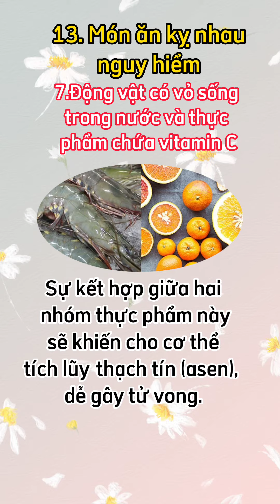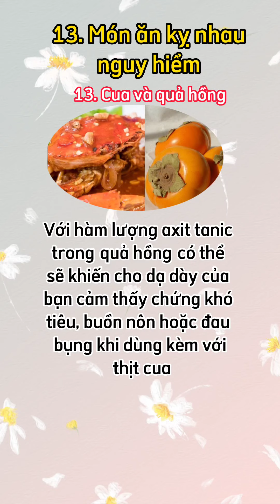13 nhóm thực phẩm kỵ nhau trong nấu nướng.